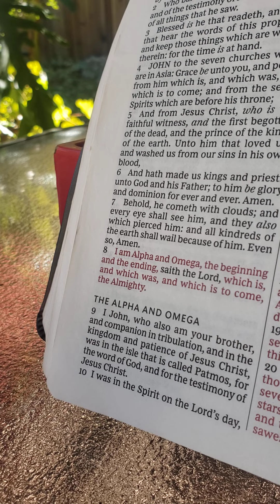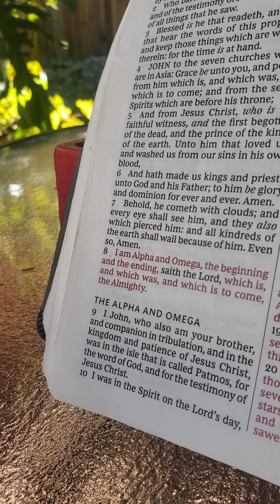The Rebellion! God Binds Up and God 🔥 Burns Them!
Cast INTO The 🔥